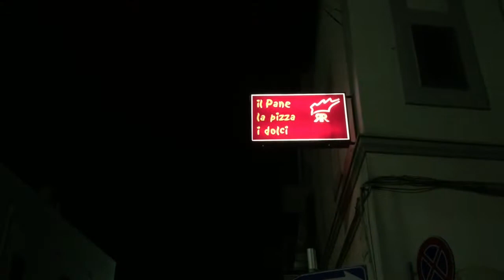POLIGNANO & MOLA DI BARI, Italy Vlog #4